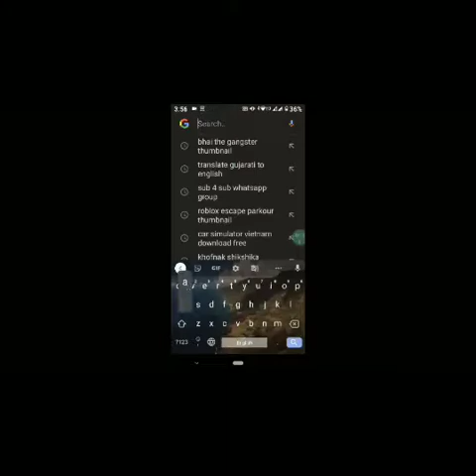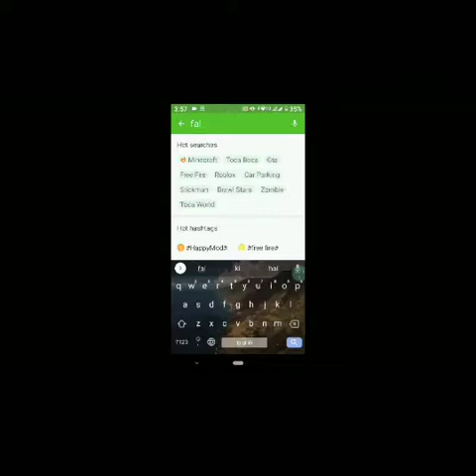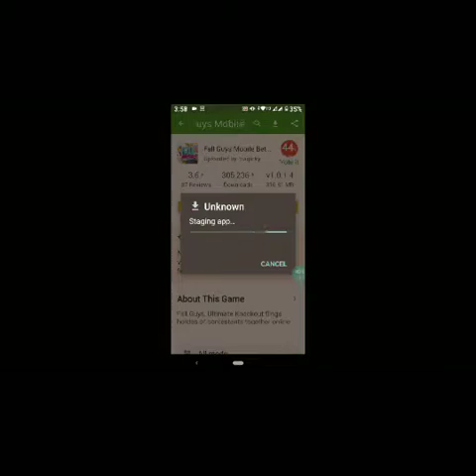fall guys android real game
and facebook follow
please